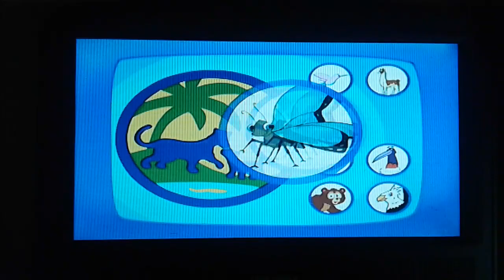Go Diego go a blue morpho butterfly is born